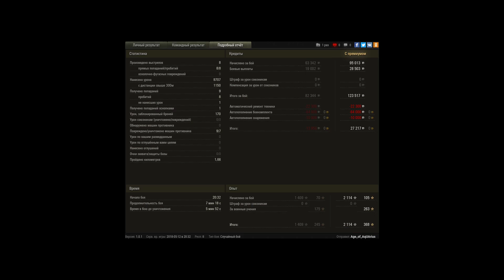4005 мастер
Игрок: Age_of_AqUArius [-UA-T]
4005 мастер